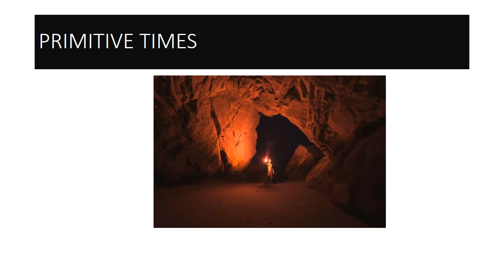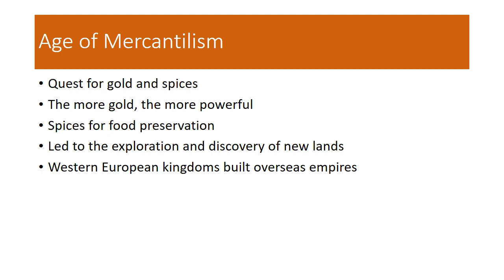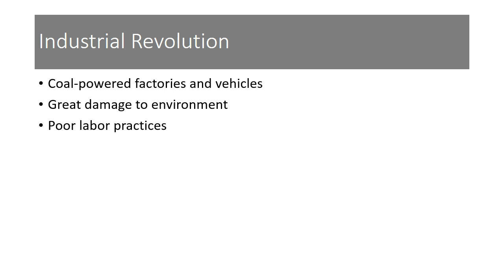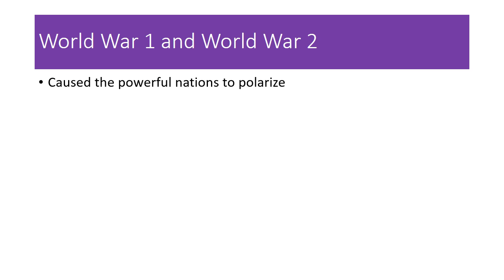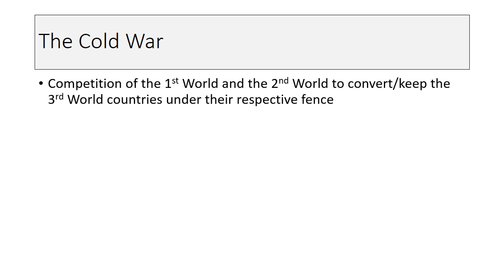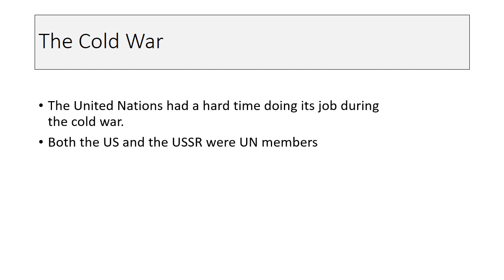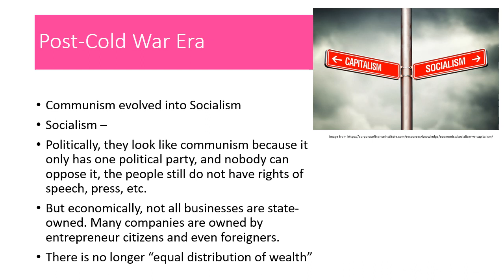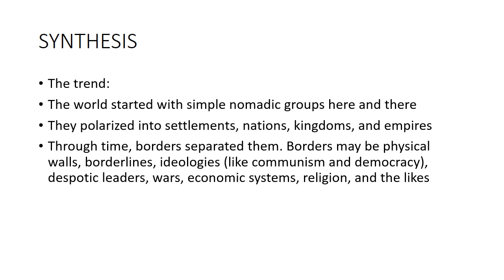POLITICAL GLOBALIZATION (A LECTURE ON THE CONTEMPORARY WORLD)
The content and the text of the lectures here are not mine.
Credits to Prof. Jet Castillo.

The slides were  a bit modified though as I saw fit.